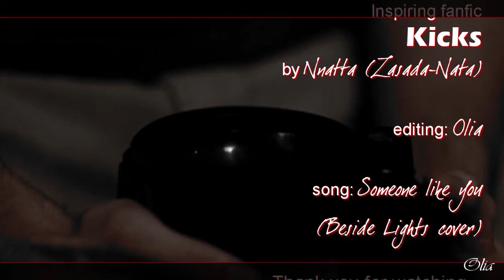"For Edward..."/ Kicks, chapter 26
Warning! Adult content, slash! If you under 18, PLEASE STOP WATCHING NOW!!!
Video for amazing, very hot  fanfiction "Kicks" by very talented author Nnatta (Zasada-Nata).

Видео к замечательному, очень горячему фанфику "Kicks" невероятно талантливой Nnatta (Zasada-Nata).
Предупреждение!! Содержит сексуальные сцены, слеш!
Если вам меньше 18 лет, НЕМЕДЛЕННО ПРЕКРАТИТЕ ПРОСМОТР!

I DO NOT OWN MOVIE OR MUSIC IN THIS VIDEO!

Song: "Someone like you" by Adele (Beside Lights cover)

ТАКОГО КАК ТЫ

Я слышала, ты остепенился и стал семейным человеком,
Что ты нашёл себе девушку и теперь женат,
Я слышала, твои мечты осуществились,
Думаю, она дала тебе то, что не смогла дать я.
Дружище, почему ты так застенчив?
Не в твоих привычках быть сдержанным или скрываться от света.

Я ненавижу появляться как гром среди ясного неба,
Но я не могла не прийти, я не смогла устоять.
Я надеялась, что ты увидишь моё лицо,
И это напомнит тебе, что для меня ещё не всё кончено.

Ничего, я найду такого, как ты,
Я тоже желаю тебе только лучшего,
Не забывай меня, прошу,
Я помню, как ты сказал:
"Иногда любовь приносит счастье,
Но иногда - вместо этого лишь боль",
Но иногда - только боль, да.

Ты знаешь, как летит время:
Только вчера были самые счастливые моменты нашей жизни...
Мы родились и выросли в летнем тумане,
Связанные неожиданным приходом дней нашего блаженства.

Ничто не сравнится,
Никакие тревоги или заботы,
Сожаления и ошибки - всё это стало воспоминанием...
Кто мог знать, какими сладостно-горькими они будут на вкус?